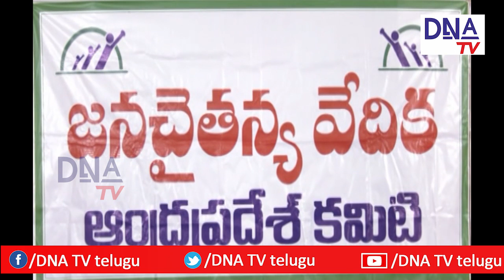పోలవరం పై ప్రత్యేక శ్రద్ధ పెట్టండి...DNA TV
పోలవరం ప్రాజెక్టులో ఆర్బాటాలను పక్కన పెట్టి ఏపీలో ఏర్పాటయ్యే ప్రభుత్వమైనా ప్రాజెక్టు పూర్తి చెయ్యడంపై ప్రత్యేక శ్రద్ద వహించాలని జనచైతన్య వేదిక సభ్యులు సుబ్బరావు కోరారు.రాజమండ్రిలో మీడియాతో మాట్లాడుతూ అవినీతిమయంగా మారిన పోలవరం ప్రాజెక్టు లపై సమగ్రదర్యాప్తు జరిపించాలని కోరారు.ప్రాజెక్టు పూర్తవ్వాలంటే కనీసం ఏడేళ్లు పడుతుందని,ప్రజలను మభ్యపెట్టే ప్రయత్నాలను మానుకోవాలని అన్నారు.జనచైతన్య వేదిక ఆద్వర్యంలో ఏర్పాటైన నిజనిర్ధారణ కమిటీ పలు సూచనలను మీడియా ముందుకు తీసుకొచ్చింది.కేంధ్ర ప్రాజెక్టులో చంద్రబాబు పాత్ర లేదని అన్నారు.ఆంధ్రుల జీవనాడి పోలవరం ప్రాజెక్టును వచ్చె ప్రభుత్వం త్వరితగతిన పూర్తి చెయ్యాలని కోరారు.